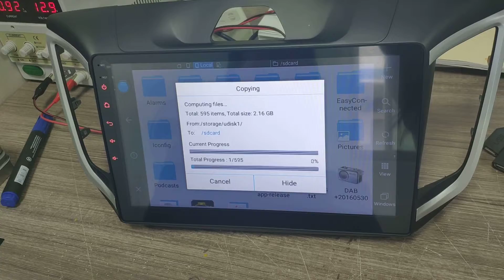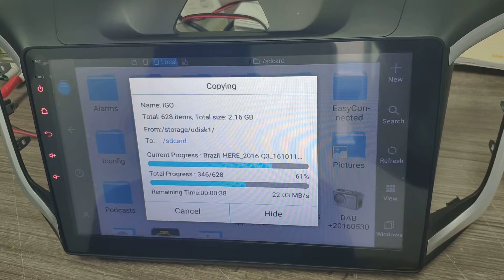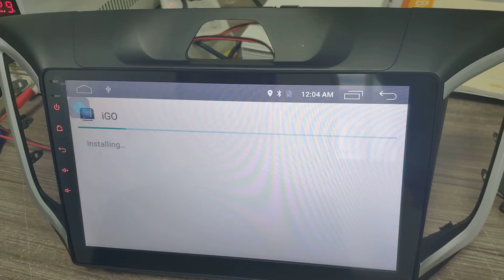Install the Map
1.important !delate all maps in the unit first
2.installed the map you need by USB